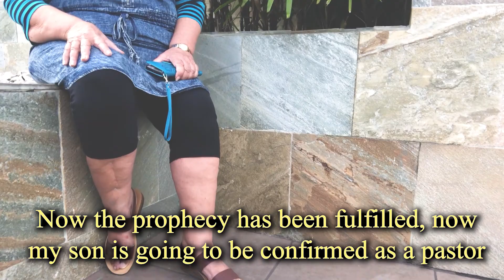Testimonio de la mamá del Pastor Freddy Miller Santana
Compartido el día de la ordenación como pastores y ministros de Evangelio (31 de marzo de 2019).